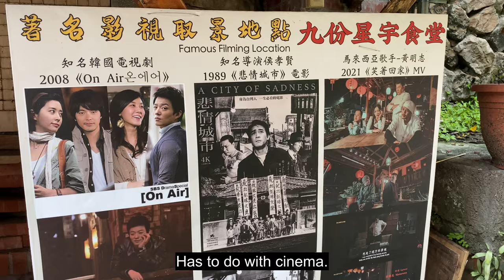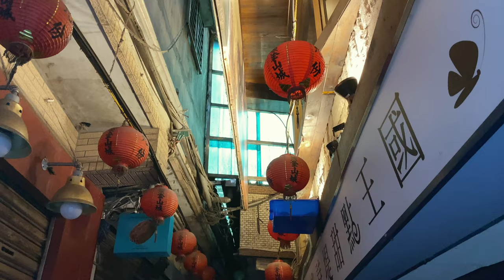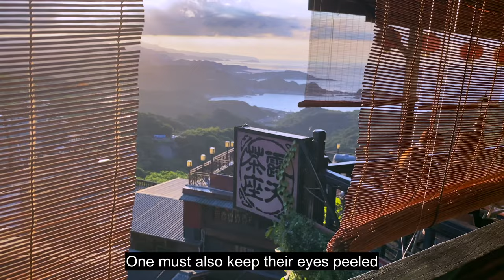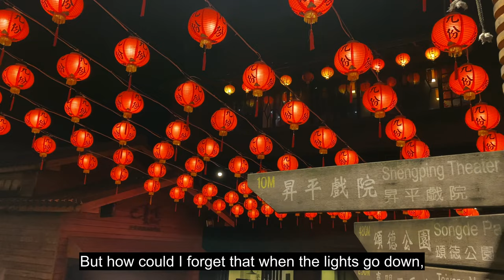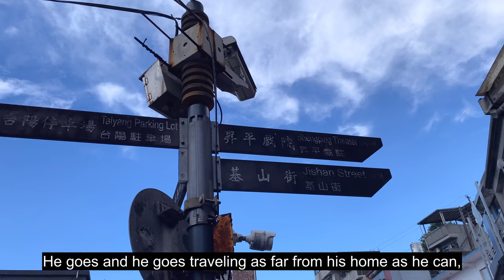Taiwan’s Hidden Maze of Alleys Will Dazzle You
Jiufen is a small town nestled in the mountains of Mount Keelung, 40 km east of Taipei City, Taiwan. Besides it's gorgeous labyrinth of old historic alleys, Jiufen has a fantastic food scene, charming teahouses as well as a very interesting history as "The Gold City of Asia."

On this channel, I take you to visit ancient towns around Asia, but Jiufen was the first Asia ancient town that I ever visited and fell in love with.

Credits:
Credit for photo of Amei Teahouse goes to 徐月春
Credit for photo of Hayao Miyazaki goes to Natasha Baucas
Credit to Hayao Miyazaki for all the photos from the movie "Spirited Away"

0:00 Intro
0:32 Historical Background
2:09 Hiking Mount Keelung
3:05 Jiufen's Food Scene
4:10 Jiufen's Teahouses
5:30 Jiufen's Night Scene
6:06 What Jiufen Means To Me